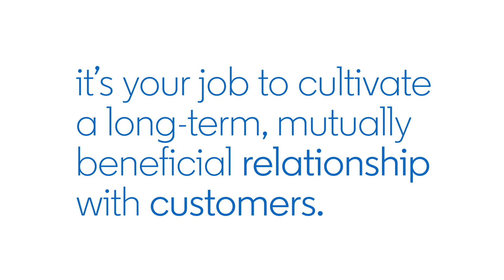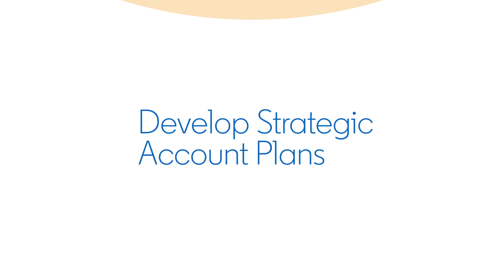LinkedIn Sales Academy: Embracing the Farmer Life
Sales cultivators often take a back seat to hunters/sales finders, yet your role as a farmer is essential to your company’s success. While your hunter counterparts are focused on bringing in new business, it’s your job to cultivate a long-term, mutually beneficial relationship with customers.

Remember: Your ultimate goal is to grow with your customer. Your key metric is the customer lifetime value, not top-line revenue.